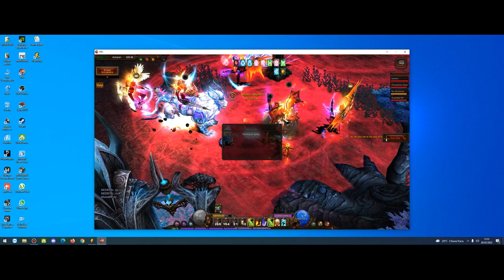arka war arcadia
Fala ae Galera, hoje Doente , joguei bem mais ou menos.

Mas um vídeo do canal para vocês!